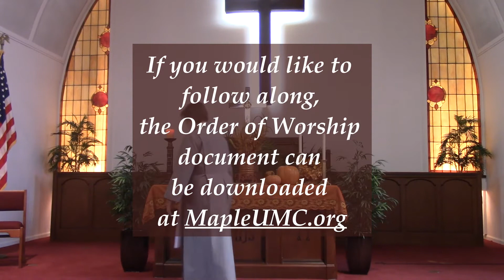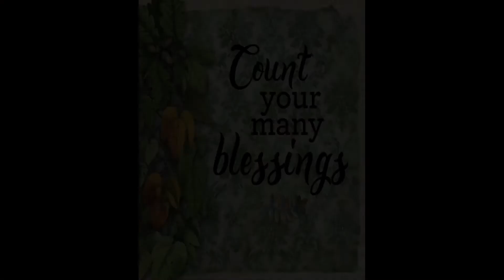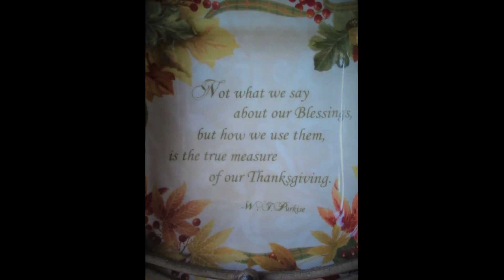Maple UMC Worship Service November, 21, 2021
We may remember to count our blessings as Thanksgiving Day approaches, but the rest of the time we often tend to take God’s goodness for granted. We don’t do it deliberately. Yet, we somehow fall into the habit of thinking we “have it coming” and that God owes it to us as His children.

Counting our blessings is something only the heathen or borderline believer needs to do. We already know that God gave us all things and to count them is just a dull and uninteresting ritual. But let us take a look at the ordinary everyday things that comprise our lives and realize anew that it is, after all, by the grace of God that we have these things.